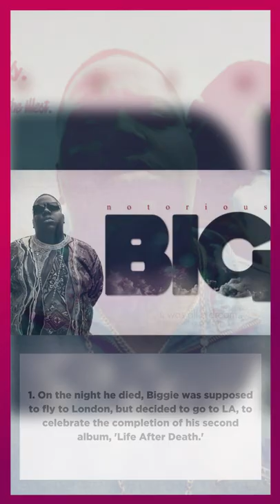Notorious Big Facts | Bad Boy Records Life After Death RIP Biggie Smalls Ready To Die Notorious Big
On the 50th birthday of Christopher Wallace, here are few rap facts about the Bad Boy Records rapper.

the notorious big songs
the notorious big music videos
the notorious big 90s